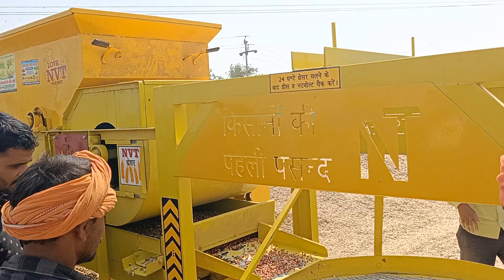NTV groundnut shelling machine मूंगफली छीलने बाली मशीन , दाना निकालने बाली मशीन , उच्च्य क्वालिटी